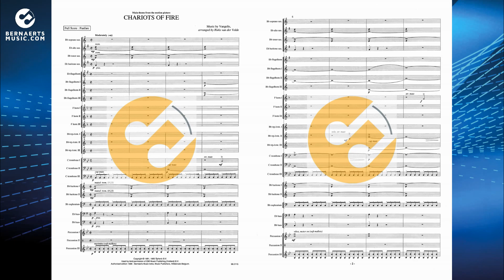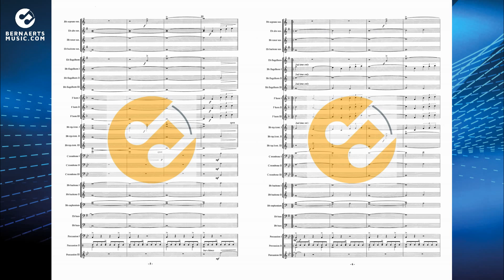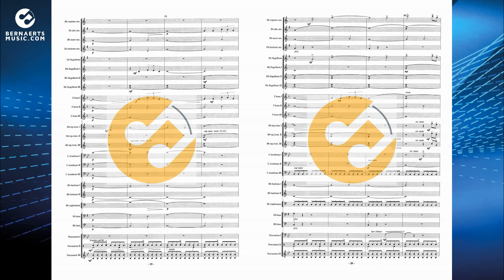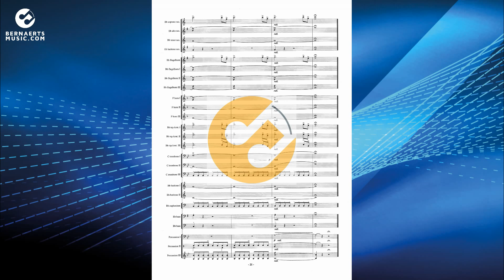CHARIOTS OF FIRE - Vangelis, arr. by Rieks van der Velde - Concert Band Version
Chariots of Fire is a 1981 British historical sports drama film directed by Hugh Hudson. It is based on the true story of two British athletes in the 1924 Olympics. Chariots of Fire was nominated for seven Academy Awards and won four, including Best Picture, Best Original Screenplay and Best Original Score for Vangelis’ composition. The arrangement is written by Rieks van der Velde.